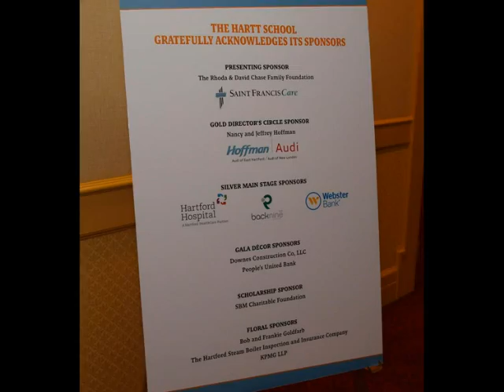Hartt's Got Talent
Photos of Hartt's Got Talent (2012 Gala)